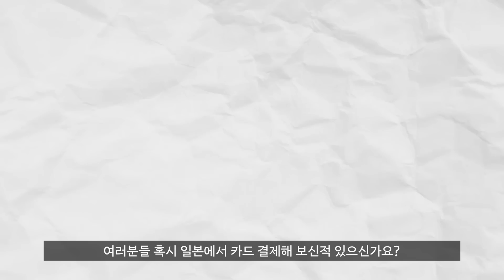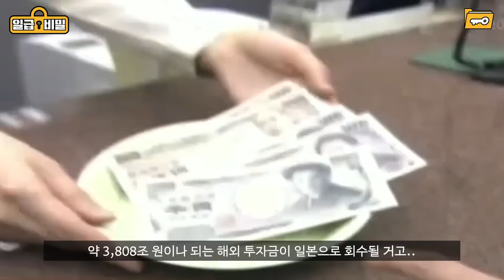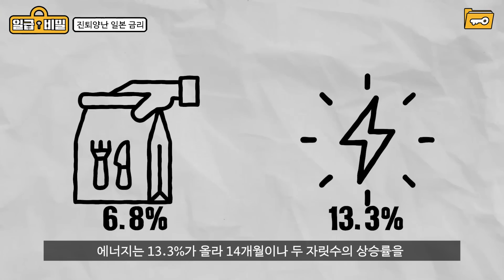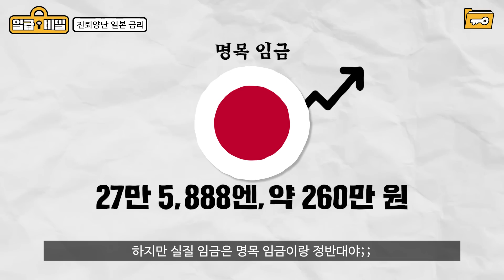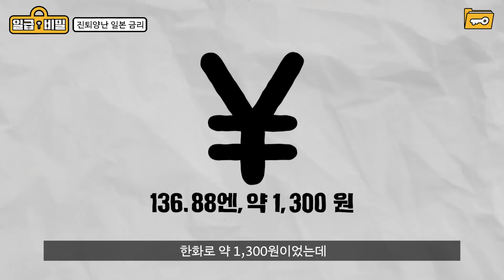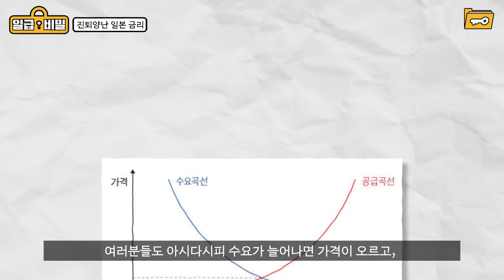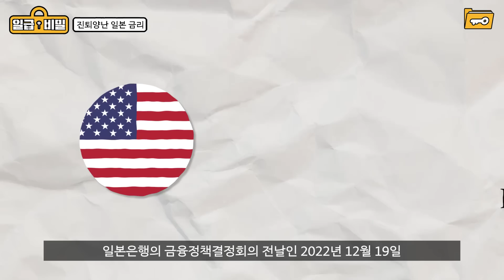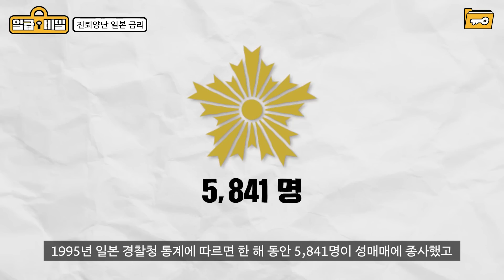“제2의 버블 사태”가 터질 수도 있다는 “일본 충격 근황”..ㅎㄷㄷ